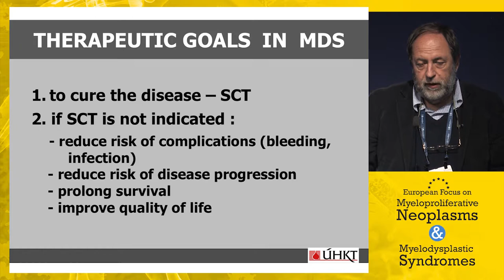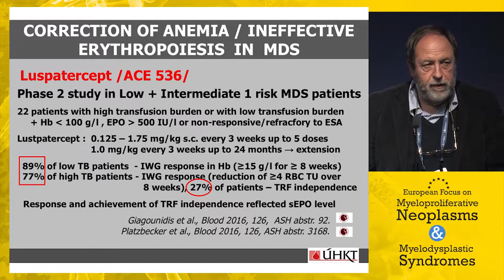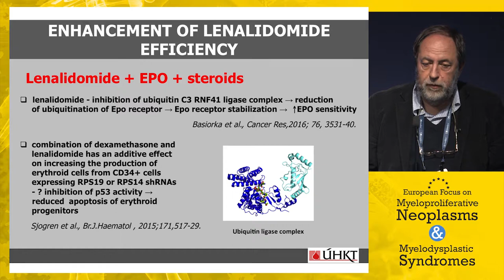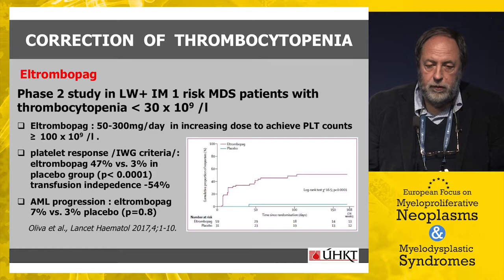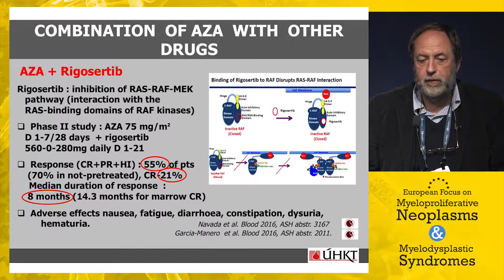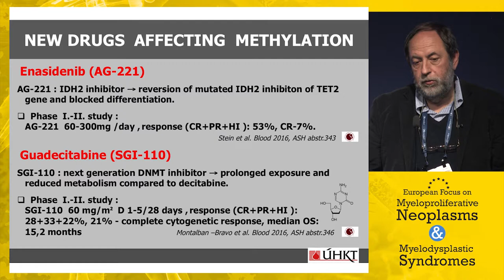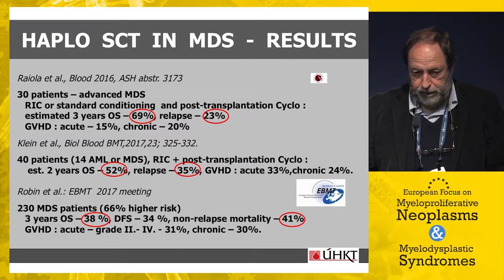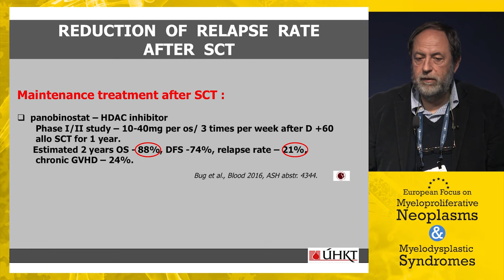Experimental therapeutics in MDS – New opportunities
In this presentation from the 2017 European Focus on Myeloproliferative Neoplasms and Myelodysplastic Syndromes, Dr. Jaroslav Cermak discusses new opportunities resulting from the utilization of experimental therapeutics for myelodysplastic syndromes (MDS).